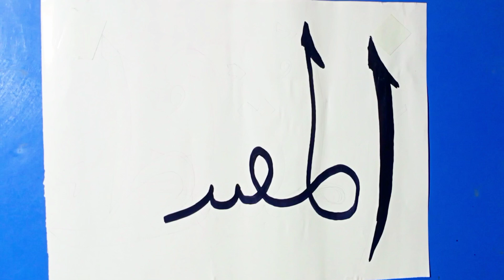Arabic calligraphy arts || Al Muqsit || Islamic arts al muqsit of Allah. drawing Islamic arts